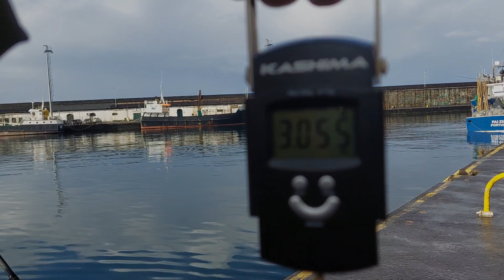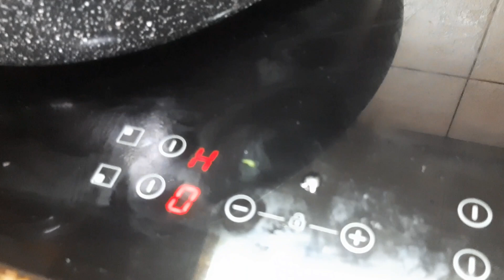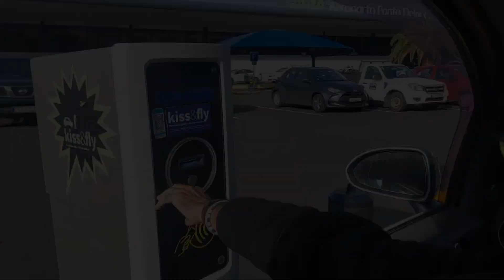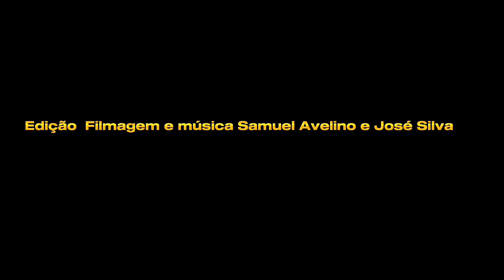Sargos com Cramaroeiro José Silva com Luis Ojeda em São Miguel Açores HD 1080p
Sargos com Cramaroeiro José Silva com Luis Ojeda  Samuel Avelino Carlos Silva e Victor Cabral em São Miguel Açores
neste video com o Amigo Luis Ojeda pela segunda vêz que vem a São Miguel Açores, só demostra carinho, Amizade, que tenho por este grande Senhor, pescador de Sargos, ouve muita alegria e devertimento comida pescarias, etc na minha Ilha, o video só demostra estes momentos o que faz a pesca, foram 10 dias formidáveis contigo Amigo Luis, aquele abraço de amizade da tua segunda Ilha ..